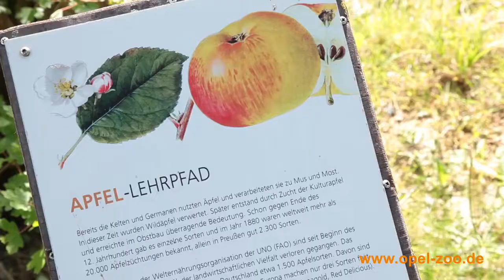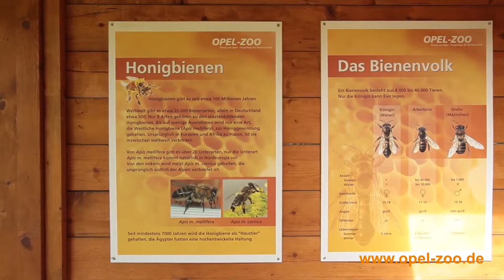Opelzoo Frankfurt Imagefilm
Opelzoo Frankfurt